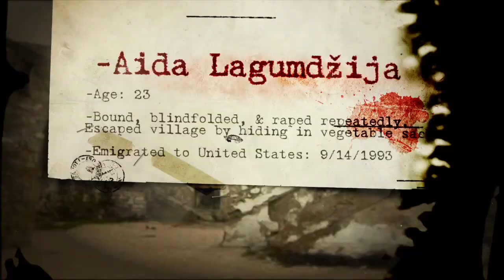Keep Families Together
Learn more about keeping families together at the Archdiocese of St. Louis